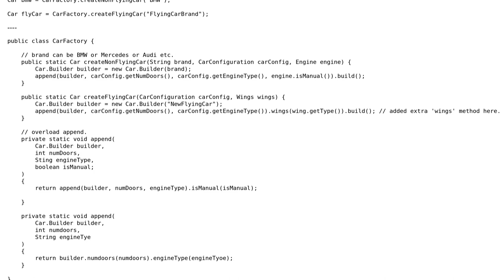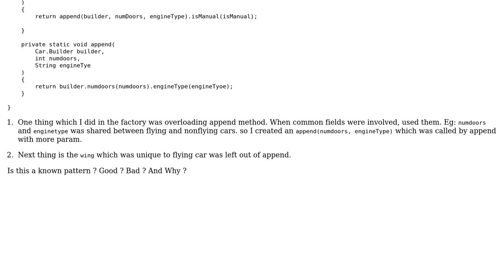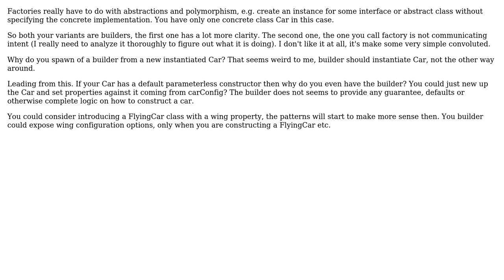Software Engineering: Is mixing Builders and Factory pattern a good idea?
With thanks & praise to God, and with thanks to the many people who have made this project possible! You are responsible for your own actions.